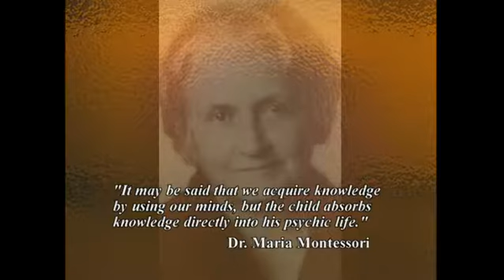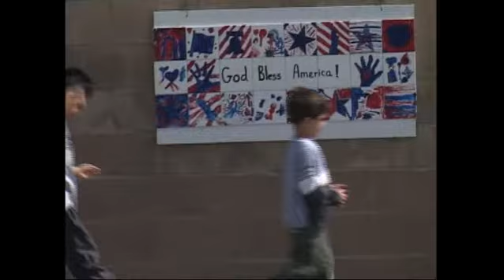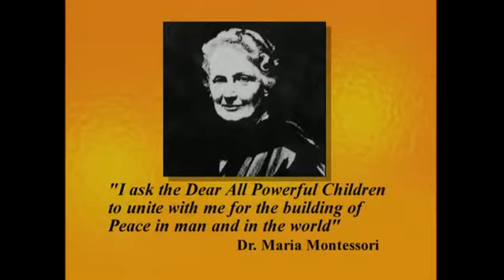Meher Montessori Documentary